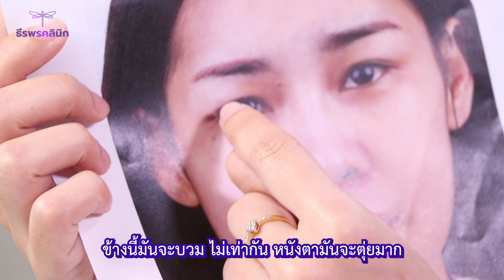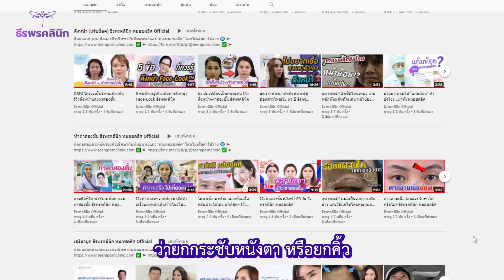ยกหนังตาโดยไม่ต้องทำตาสองชั้น!? แก้ปัญหาง่าย ๆ Sub Brow Lock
ไม่อยากได้ตาเเบบนี้ เพราะหนังตาใต้คิ้วมันเยอะ ทำให้ตาเราดูง่วง ดูหน้าดุ ถ่ายรูปอะไรออกมาก็ไม่สวย จึงตัดสินใจมาทำ Sub Brow Lock ที่ธีรพรคลินิก จะได้ไม่ต้องทำตาสองชั้นใหม่ เป็นอีกหนึ่งทางเลือกที่ชอบชั้นตาอยู่เเล้วเเต่ไม่อยากทำใหม่ ผลลัพธ์จะเป็นอย่างไรมาดูกันครับ